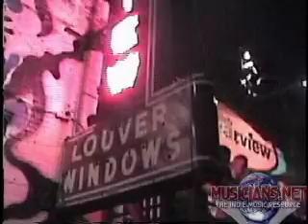Jibe - Old Sweet Love (Clearview)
Another live performance by Dallas-based band, Jibe.  Captured, edited and otherwise produced by Kayne from Musicians.Net